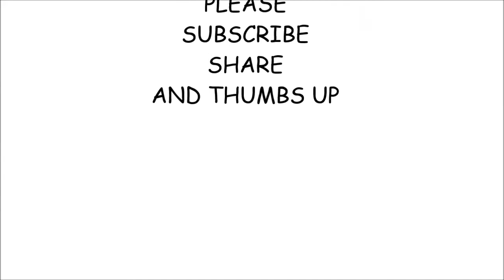SEALED AND WAXED WITH DADDY VANS WAX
I show you what I used to seal the water color with then I show you how to use Daddy Vans Wax.